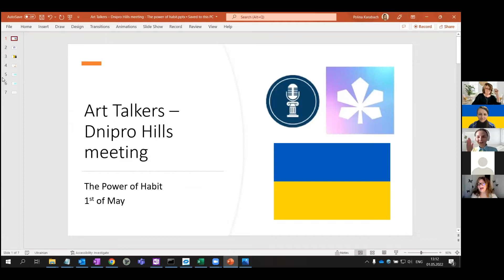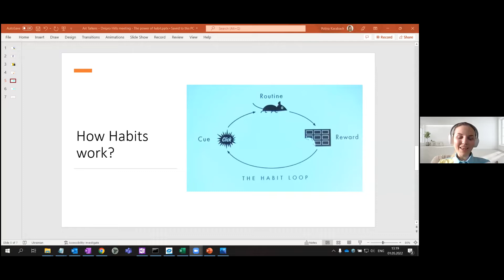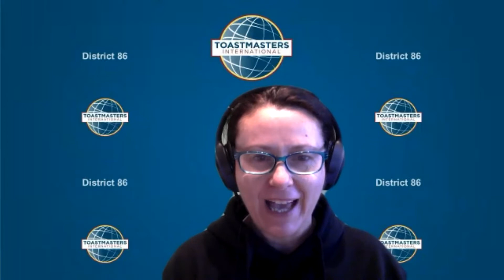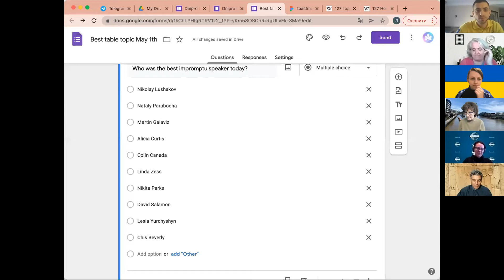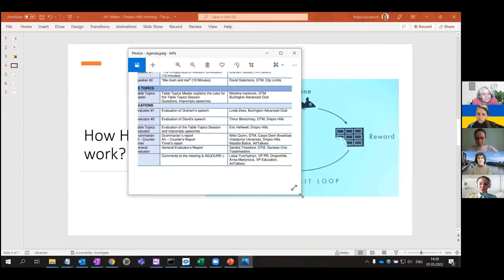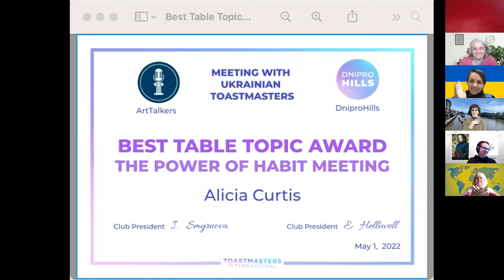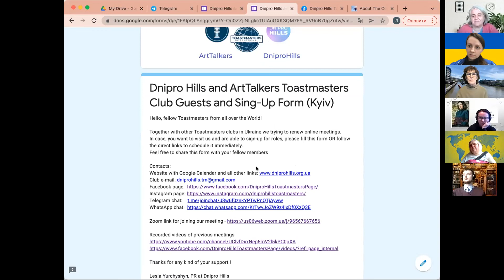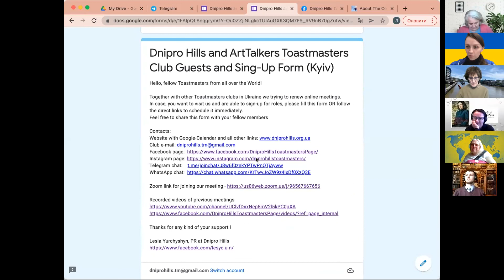ArtTalkers, DniproHills and fellows "The Power of Habit” joint online meeting (May 1, 2022)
Our 3rd joint meeting after the escalation of the war

Toastmaster of the Day DTM Polina Karabach strongly recommend to watch this video by Charles Duhigg at TEDxTeachersCollege

Time-codes:
Greetings and introduction of the guests and fellows
00:05:27 - Introduction of a Toastmaster and a technical team
00:14:57 - Prepared speech "The Uniqueness of Western Civilization" by Graham Seibert
00:30:00 - Prepared speech “Illie mum and me!" by David Salamons, DTM, City Limits
00:44:20 - Table Topic Session  led by Nikolina Ivankovic, DTM, Burlington Advanced Club
01:24:00 - Evaluation session

ArtTalkers and Dnipro Hills Guests and Sing-Up Form for further events